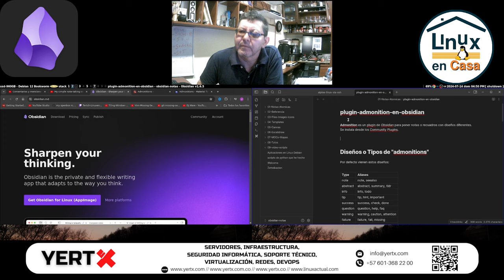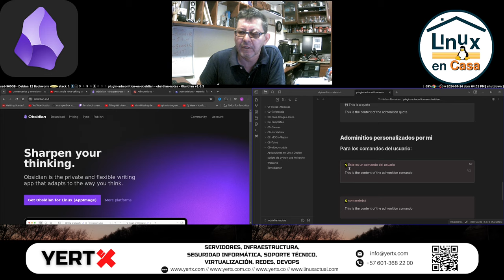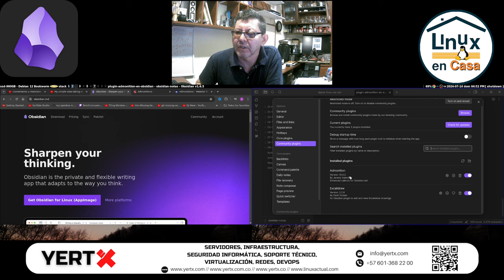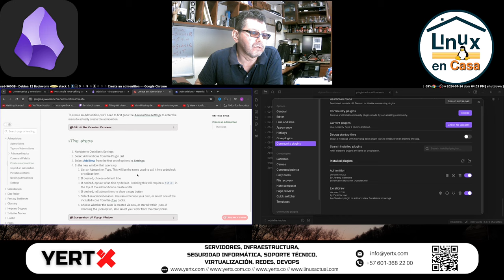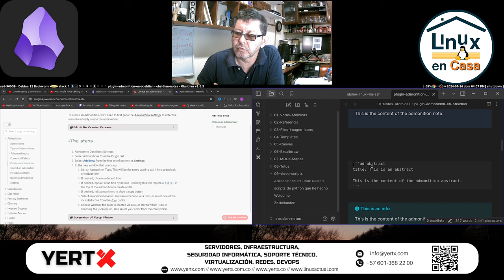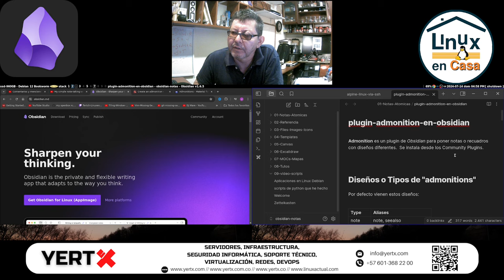Admonitions - Crea Recuadros Coloridos con este Plugin de Obsidian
En este video muestro el Plugin "Admonition" en Obsidian, que se instala activando los Plugins de la Comunidad y permite crear recuadros con diseños coloridos.

Sigo aprendiendo sobre la Aplicación Obsidian para digitalizar las notas y la información que tengo en mis hojas y cuadernos.  Ya la mostré en un Directo:

De los mismo creadores de "Probando la Prueba"